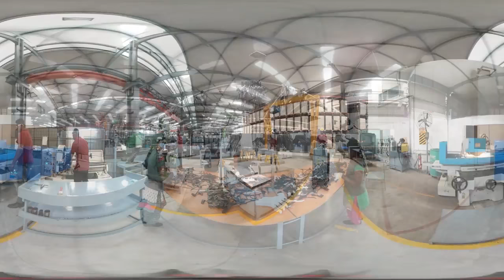360° Video Mainetti India Mfg injected